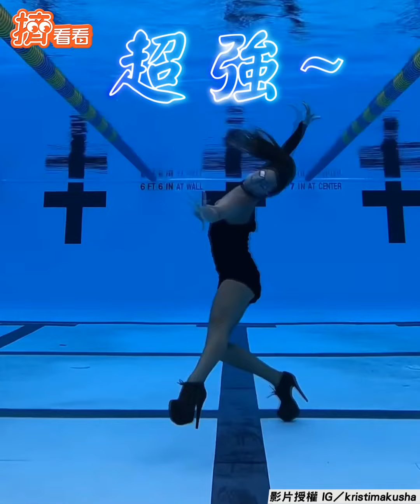出神入化！水下倒立月球漫步 世界冠軍劈腿、跳舞難不倒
影音授權：IG／kristimakusha